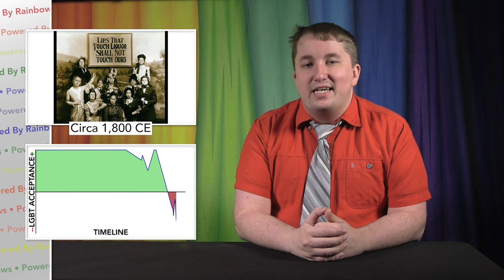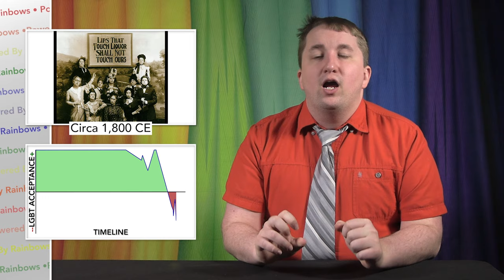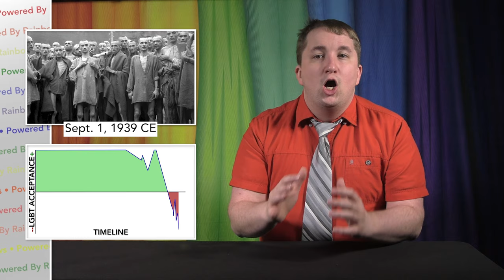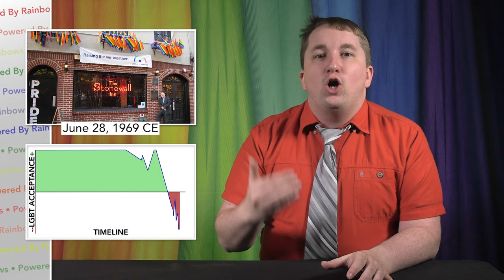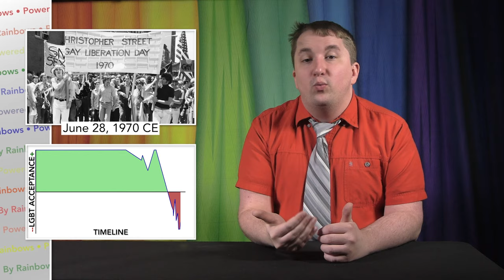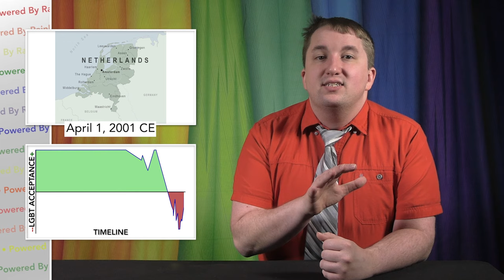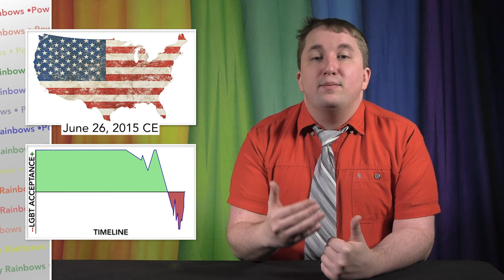Top 25 Most Important Moments in LGBTQ History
Today on the show we're taking a trip through 11,622 years of LGBTQ history to find the top 25 most important moments.

Chapters:
0:00 Intro
1:35 9600 BCE
2:08 8000 BCE
2:48 3000 BCE
3:47 2380 BCE
5:11 1075 BCE
5:41 1000 BCE
6:23 538 BCE
6:45 27 BCE
7:13 98 CE
7:40 654 CE
8:11 1382 CE
8:59 1533 CE
9:33 1540 CE
10:20 1632 CE
10:49 c1800 CE
11:52 1930 CE
12:20 September 1, 1939 CE
14:47 June 28, 1969 CE
15:56 June 28, 1970 CE
16:13 1978 CE
16:47 November 25, 1980 CE
17:30 April 1, 2001 CE
17:54 April 4, 2012 CE
18:18 2013 CE
18:27 June 26, 2015 CE
18:42 2020 CE